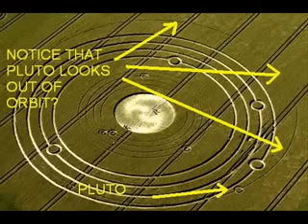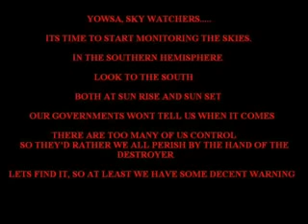NIBIRU e le conseguenze del suo imminente passaggio da immagini di Crop Circle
(NOTE: il filmato é stato elaborato da jebustheunknown )...di questo si puole parlare al' infinito : ma che nei "Crop Circle" vi siano delle informazioni reali ü fuori da ogni discussione accademica e non e mi sembra quasi ovvio; (Naturalmente per quelli reali e non quelli fatti da stupidi zuzzerelloni. ma facilmente identificabili per alcune modifiche negli steli.) aii ai posteri (se ve ne saranno ancora. ) l' ardua sentenza. Uno stupido "Reporter- internautico", che tenta di dare informazioni reali di cui i mass-media non diffondono per comprensibili ragioni.